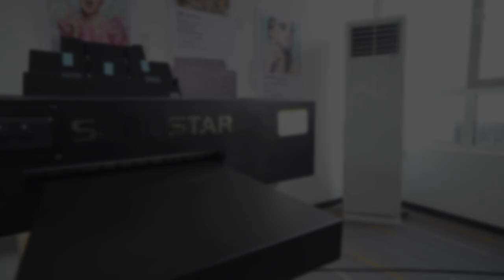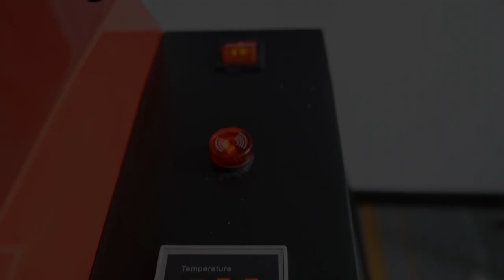A3 L1800 Desktop DTF Printer with A3 Curing Oven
A3 L1800 Desktop DTF Printer with A3 DTF Curing Oven
- The function of low maintenance time can be realized
- Small heat oven is lighter in weight, and more convenient to ship

Buy Sublistar DTF online Get Supplies for Free !
Buy any SUBLISTAR DTF machine, you will get the highest quality DTF starter kit printing supplies for free.

✨SUBLISTAR which is subordinate to FeiYue Digital Inc. is a leading manufacturer & supplier of advanced digital textile and hard goods printing machines. We provide one-stop solutions (DTF printing, DTG printing, UV printing, sublimation printing) for a large number of applications in the printing industry, with a product range suitable for different production process stages.